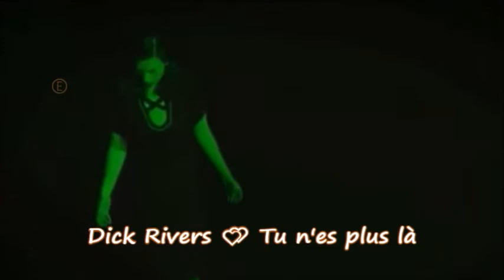Dick Rivers ⭐ Tu n'es plus là .. 💔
Tous les oiseaux des jours d'été s'en vont ..
Ils vont courir d'autres joies
Mais moi ici, je tourne en rond
Tu n'es plus là (blou, blou, blou, blou, bayou)

Hier encore, tu m'embrassais (blou, blou, blou, blou, bayou)
Tu riais, serrée contre moi (blou, blou, blou, blou, bayou)
Aujourd'hui, je sais tu mentais (blou, blou, blou, blou, bayou)
Tu n'es plus là .

Sans toi tout m'est égal, j'ai si mal .. ♡
Je voudrais dormir, je voudrais mourir
Tu n'es plus là (ah-ah-ah)

Mais je t'aime encore .
Je le crie si fort
Que le silence a peur
Je m'accroche à des riens
Tes yeux et tes mains
À l'espoir qui meurt

Peut-être un jour, je serai fort (blou, blou, blou, blou, bayou)
J'oublierai tes lèvres et tes bras (blou, blou, blou, blou, bayou)
Mais ce soir, je suis faible encore

Et les yeux fermés, insensé
Je lutte avec ma peur ..
T'arracher de moi ou courir vers toi .. ♡
Je ne sais plus .
Ton ombre me suit le jour et la nuit .. TuNesPlusLà .. !